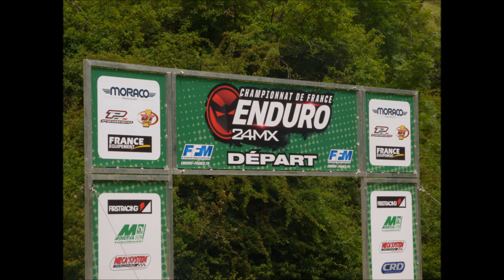Bar sur Seine 2015